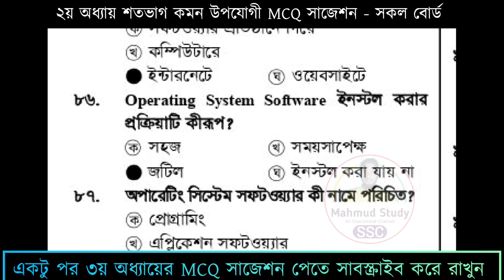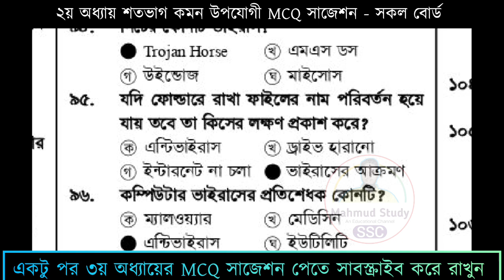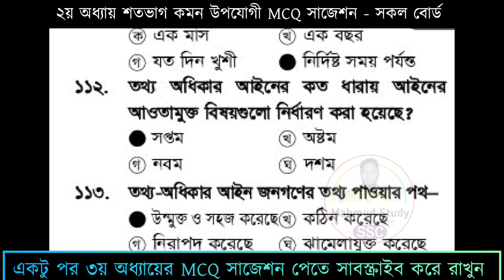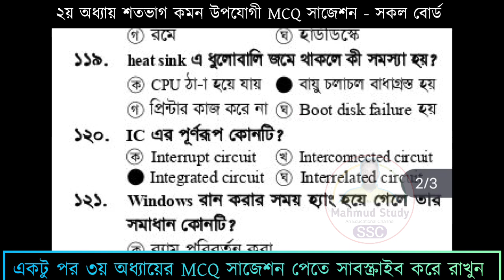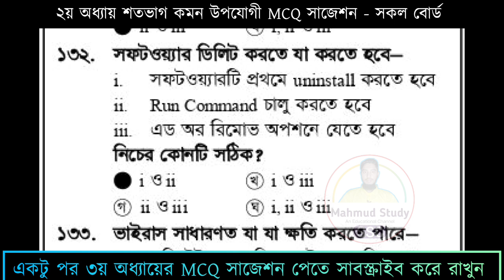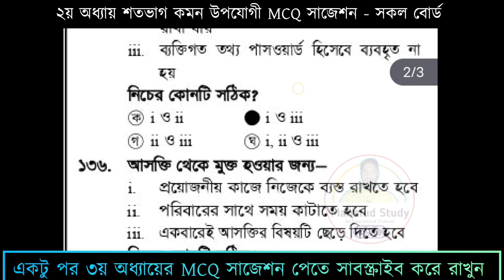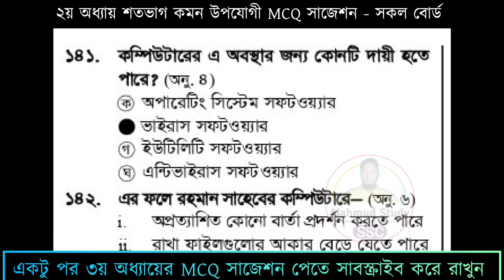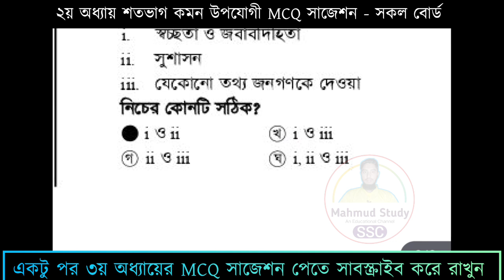🔥SSC’2024 ICT MCQ Suggestion । এসএসসি ২০২৪ ।। আইসিটি ।। বহুনির্বাচনি । Mahmud Study ssc Part 2